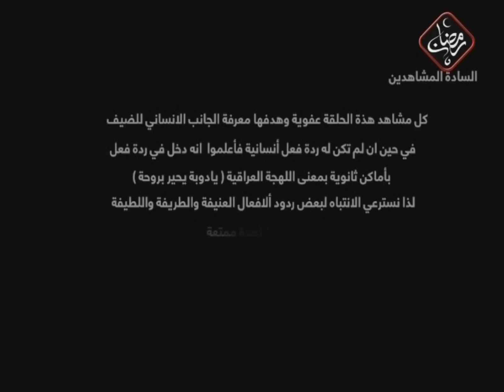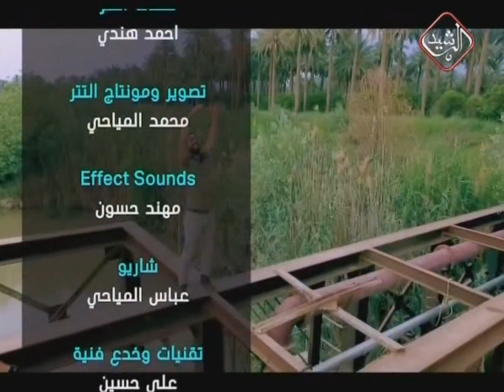سيف والجان في البستان مع الفنان زهير محمد رشيد - الحلقة 10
يأتكم طيلة شهر رمضان الساعة 7:20 مساءاً
تردد قناة الرشيد الفضائية 12360 V 5/6